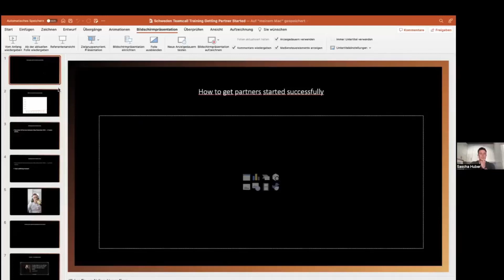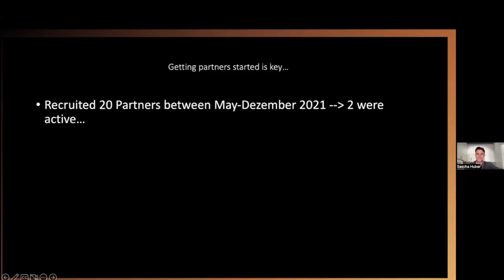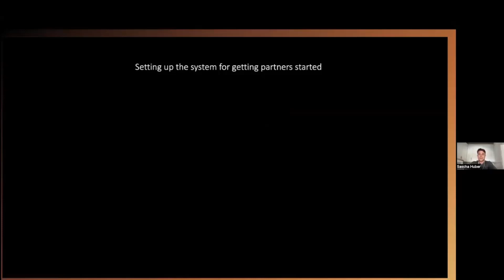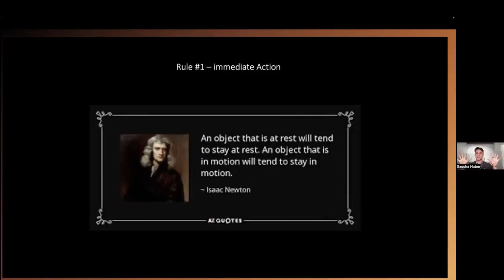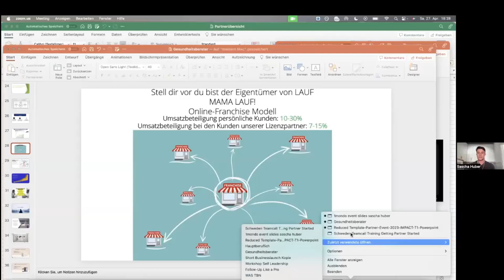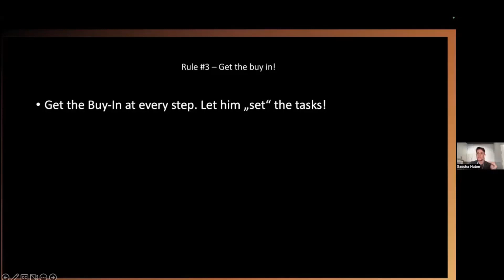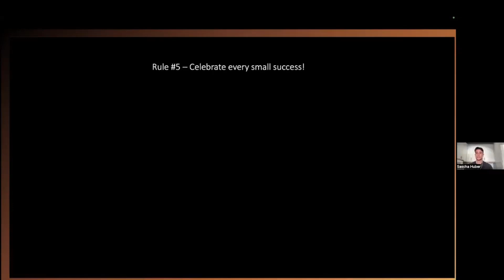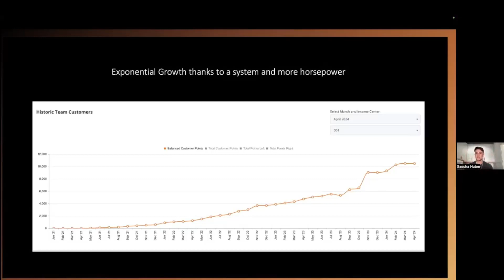Эффективный запуск новых партнеров - Саша Хубер - 27.04.2024 RU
Я рад поделиться с вами некоторыми ключевыми принципами и стратегиями, которые помогли мне эффективно привлекать и запускать новых партнеров в своем бизнесе в Zinzino.
Я расскажу вам о пяти ключевых правилах, которые я использовал, чтобы привлекать и запускать новых партнеров. Эти правила помогли мне преодолеть первоначальные трудности и создать прочную основу для долгосрочного роста и успеха. Я надеюсь, что они будут так же полезны и для вас.
🟢 Правило №1: Немедленное действие
Одно из самых важных правил, которому я следую, - это необходимость немедленных действий. Как говорил Исаак Ньютон, "Объект, находящийся в состоянии покоя, как правило, остается в состоянии покоя, а объект, находящийся в движении, как правило, остается в движении". Это означает, что когда у Вас появляется новый партнер, Вам нужно как можно быстрее вовлечь его в активные действия. Не давайте ему времени на отдых или раздумья - побуждайте его сразу же начать работу.
Я всегда стараюсь связаться с новым партнером в течение 48 часов после его регистрации, а лучше - в течение 24 часов. Я спрашиваю его, когда ему будет удобнее всего провести первый телефонный звонок, и назначаю встречу для адаптации. Даже эти небольшие шаги помогают новому партнеру сразу же включиться в работу и не потерять momentum.
🟢 Правило №2: Создание системы
Следующее важное правило - это создание четкой системы для работы с новыми партнерами. Я заметил, что многие люди допускают ошибку, пытаясь создать слишком сложную систему с длинными видеороликами и подробными тренингами. Вместо этого я рекомендую использовать короткие, простые видео, которые новые партнеры действительно будут смотреть.
Моя система включает в себя несколько ключевых элементов:
🎬 Видео о постановке целей, где новый партнер сам определяет свои долгосрочные цели в Сенне.
🎬 Видео о продукте и запуске бизнеса, где я рассказываю об основах.
🎬 Видео о привлечении первых 4 клиентов и 2 партнеров - это ключевая задача на первые 30 дней.
❗Эта простая, пошаговая система помогает новым партнерам быстро включиться в работу и достичь первых результатов.
🟢 Правило №3: Получение buy-in
Одна из самых важных вещей, которые я усвоил, - это необходимость получения полного buy-in от новых партнеров. Не просто указывайте им, что делать, а позвольте им самим определять свои задачи и действия.
Я всегда спрашиваю новых партнеров: "Вы хотите, чтобы ваш старт в Сенне прошел как можно лучше? Вы хотите, чтобы я помог вам в этом?" Если они отвечают "да", тогда я предлагаю им пройти со мной процесс адаптации и помогаю им определить конкретные шаги для достижения первых результатов. Но я никогда не навязываю им свое мнение - я даю им возможность самим взять на себя ответственность за свой успех.
🟢 Правило №4: Простота
Еще одно важное правило - это сохранение простоты. Я заметил, что многие люди совершают ошибку, пытаясь сделать слишком много на начальном этапе - они проводят подробные тренинги по продукту, компенсационному плану и т.д. Вместо этого я фокусируюсь только на самом необходимом: привлечении первых 4 клиентов и 2 партнеров.
❗ Я не перегружаю новых партнеров лишней информацией. Вместо этого я концентрируюсь на том, чтобы помочь им достичь этих ключевых целей на первом этапе. Все остальное придет позже, когда они наберут momentum и уверенность в себе.
🟢 Правило №5: Отмечайте каждый маленький успех
Последнее, но не менее важное правило - это отмечать каждый маленький успех новых партнеров. Я понимаю, что когда люди начинают работать в Zinzino, они часто чувствуют себя неуверенно и не знают, как действовать. Поэтому очень важно подбадривать их и отмечать даже самые небольшие достижения.
Будь то создание списка потенциальных клиентов, проведение первой презентации или привлечение первого партнера - я всегда стараюсь похвалить и поддержать своих партнеров. Это помогает укрепить их уверенность в себе и мотивирует их двигаться дальше.
♦️ Заключение
Вот пять ключевых правил, которые помогли мне эффективно привлекать и запускать новых партнеров в своем бизнесе в Zinzino. Я надеюсь, что эти принципы будут так же полезны и для вас. Помните, что успех в этом бизнесе во многом зависит от умения работать с людьми и помогать им достичь своих целей. Если вы будете следовать этим правилам, я уверен, что вы сможете построить процветающую команду и добиться больших результатов.
 Если у вас есть какие-либо вопросы или комментарии, не стесняйтесь их задавать.

🤝Как поправить здоровье и  вопросы по сотрудничеству?
Отвечу на вопросы, расскажу.
До скорой встречи,
Дайнис.

сетевой маркетинг